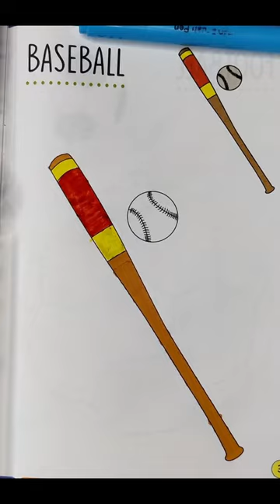Baseball Painting For Kids | Paint With Chikki | Baseball Colouring Preschool Kids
Welcome to our colourful and exciting painting channel for kids!

If you love to create and have fun with paint, you've come to the right place. Our channel is all about inspiring you to express your creativity and explore the world of art.

We have a variety of easy-to-follow painting tutorials that will guide you through each step of the process, so you can create your own masterpieces. Whether you want to paint animals, vegetable, landscapes, flowers or your favourite cartoon characters, we've got you covered.

So grab your paintbrushes, put on your apron, and join us for a fun and creative adventure. We can't wait to see what you create!